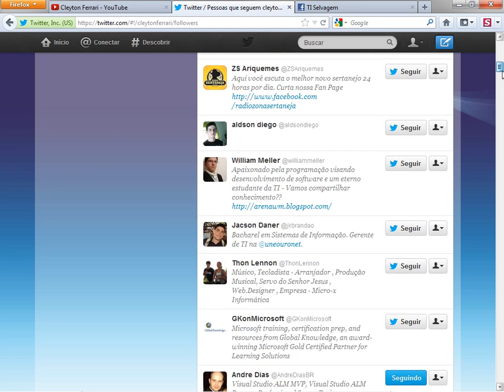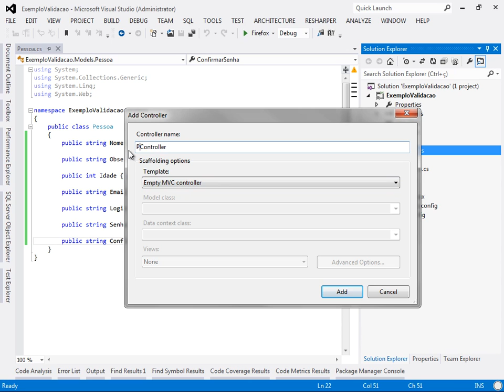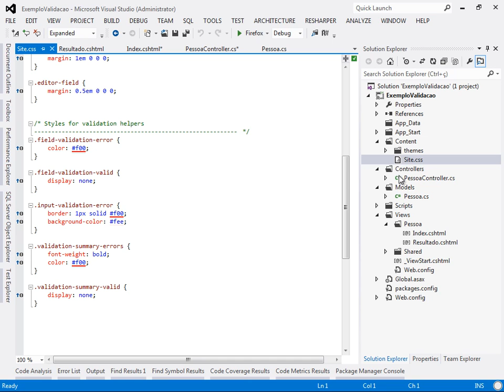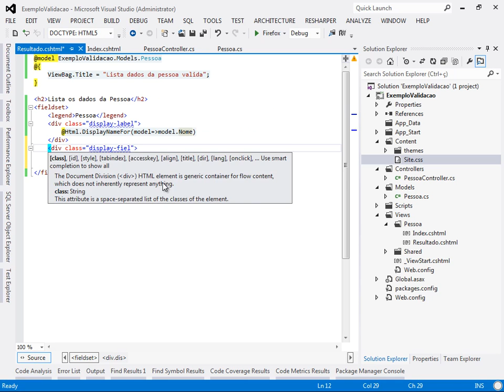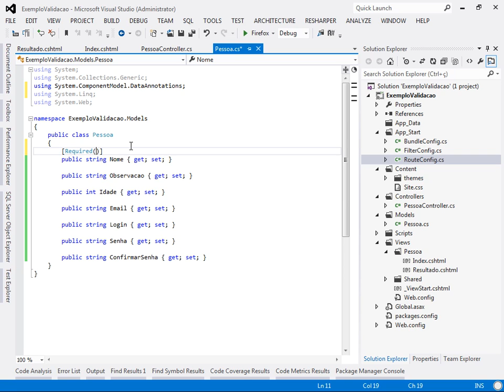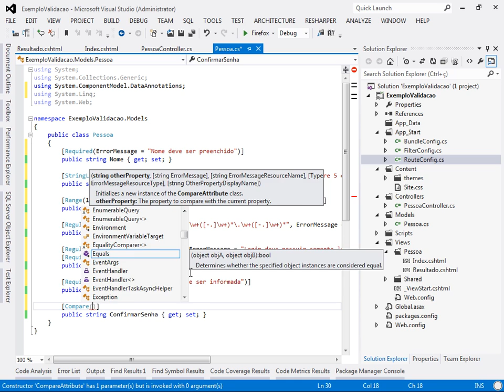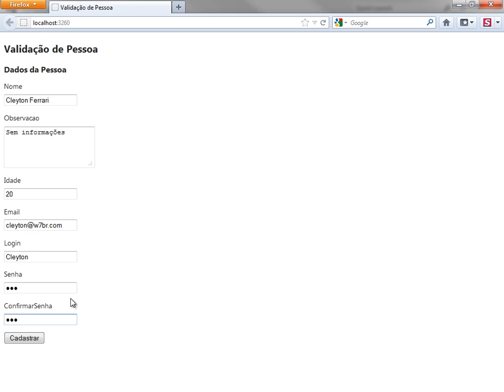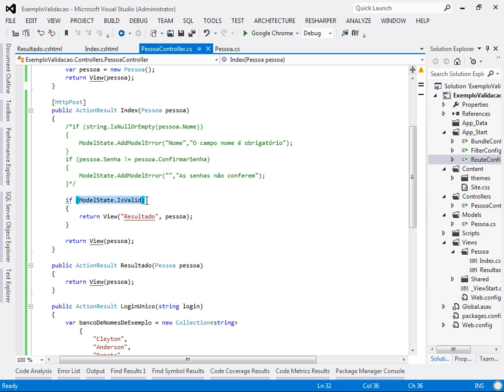ASP.Net MVC na Prática - Parte 3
Baixe o código fonte desta vídeo-aula

Esta é a terceira parte da série ASP.Net MVC na prática, que ira abordar os conceitos e práticas que norteiam o desenvolvimento de aplicativos baseado no padrão MVC utilizando o ASP.Net

Nesta terceira vídeo-aula sobre ASP.Net MVC é abordado:
*Data Annotations
*jQuery Validation
*Os Helpers
   **Html.ValidationMessageFor
   **Html.ValidationSummary

Durante o decorrer desta vídeo-aula sobre ASP.NET MVC você verá como validar seu formulário HTML utilizando validação server-side (do lado do servidor) utilizando o ModelState para gerenciar as validações e também é apresentado como realizar uma validação client-side (do lado do cliente) utilizando o jQuery Validation para realizar a validação na parte do navegador do cliente e por fim é apresentado como realizar uma validação remota em ASP.NET MVC utilizando o atributo Remote do Data Annotations e uma action que retorne um jSon Result.

Veja também neste vídeo como fazer validação através dos atributos: Required, Range, StringLength, Remote, RegularExpression e Compare.

Ao final desta vídeo-aula você será capaz de realizar validação de entrada de dados em seus furmulários Web tanto do lado do cliente (client-side) quanto do lado do Servidor (server-side) e será capaz também de realizar uma validação remota para validar nome unico de usuário.